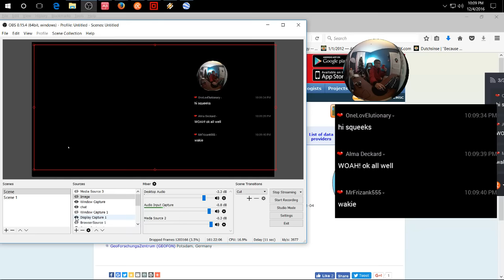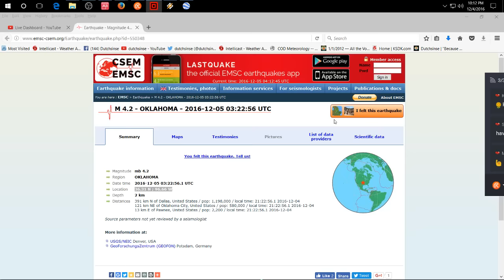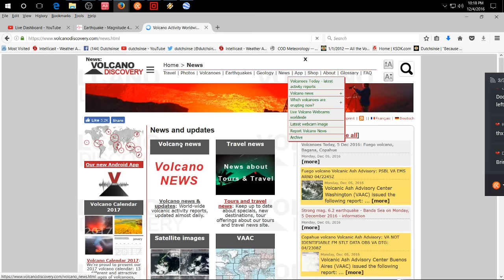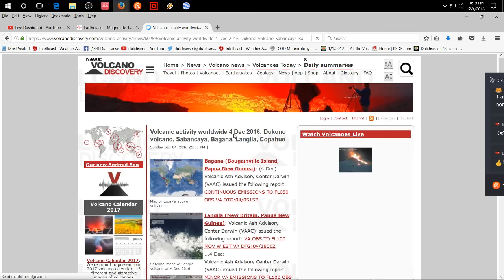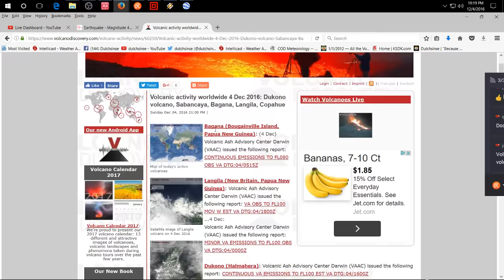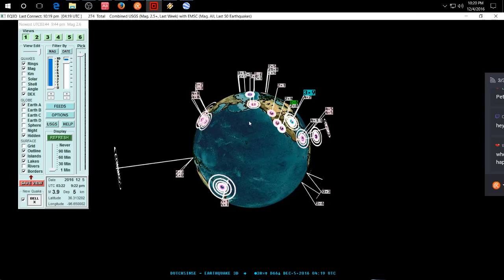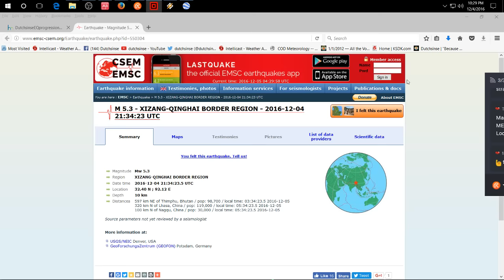12/04/2016 -- New deep M6.3 earthquake = Pacific Unrest this week -- Have a plan + be prepared